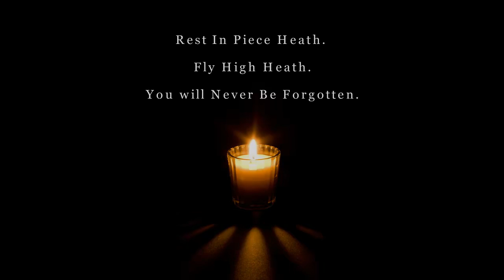Heath Will Be Missed By Many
My friend Heath  Passed Away.  5/5/2019